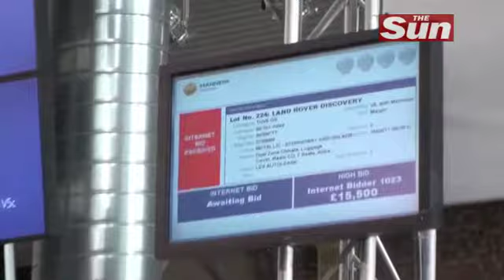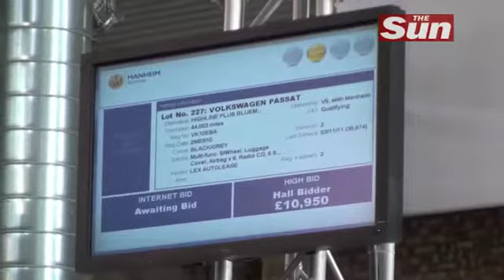Hammer out a deal with Ken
KEN GIBSON visits Manheim Auctions to check out the used car bargains